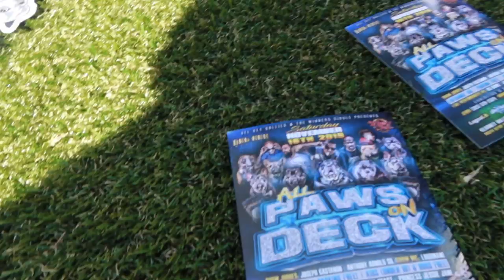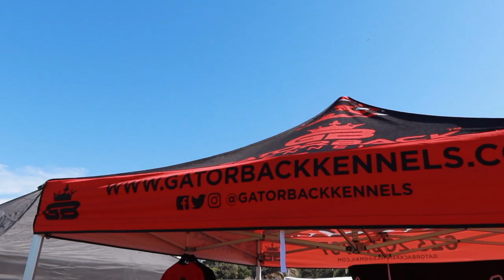PUPPY UPDATE *** DAY 5 ***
DANIA IG: @DANIALESLIE_